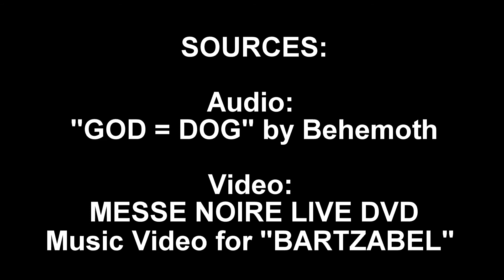Album Review: Behemoth - I Loved You At Your Darkest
Review of Blackened Death Metal band Behemoth's 11th studio album